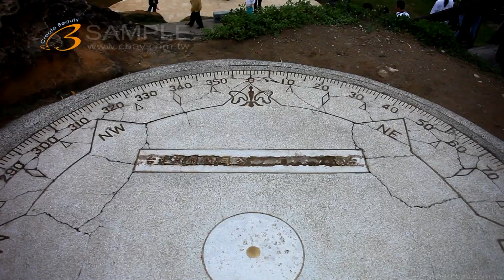Full HD 1080p 美的因 台灣 野柳 岩石 美景 風光 K0068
(受限頻寬因素無法將畫質完美呈現,歡迎來電預約賞片)單機錄影(36組)、FULL HD多機EFP轉播(3套)、SD多機EFP轉播(4套)OB轉播車(3台)、32呎大型手臂(四組)、電腦剪接(六間)、上市上櫃簡介、工商簡介、產品簡介、教育訓練簡介、製程簡介、電視廣告、Web廣告、Web Kuso廣告、廣告機營運、豪華婚禮MV、行銷簡介、電腦動畫、互動光碟製作、CD、DVD、BD光碟母片壓片製造、教學影帶製作、平面設計、影音網站建置、HDTV高畫質影像製作中心、FULL HD 影像素材交易授權、廣告拍攝、MV拍攝、偶像劇拍攝。